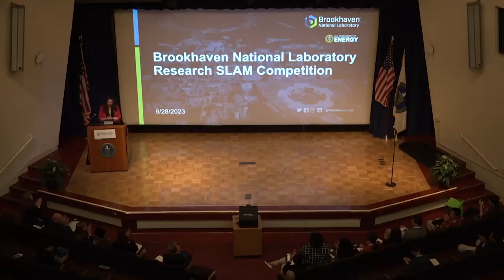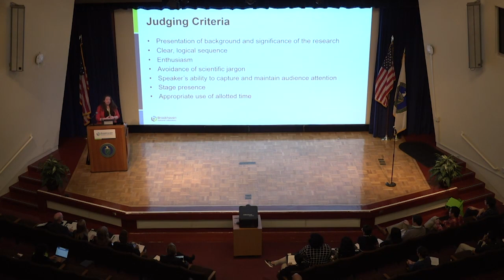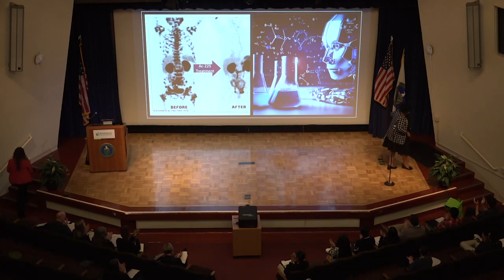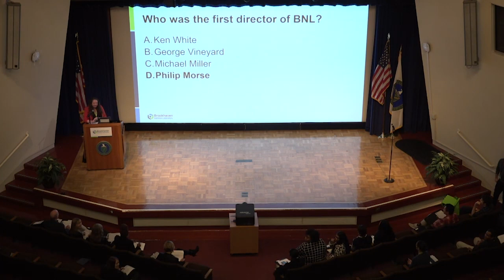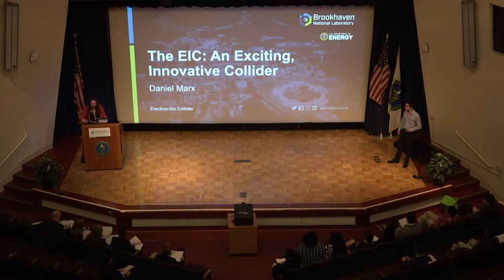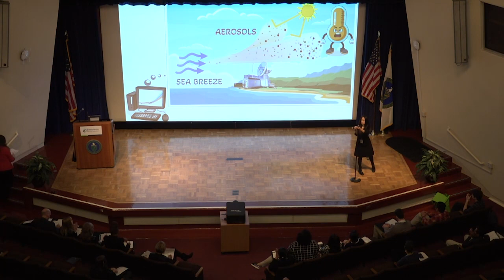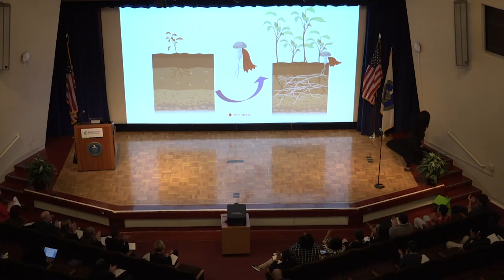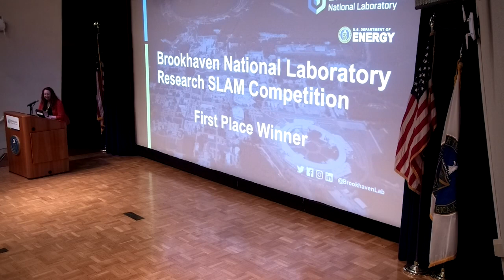2023 Research SLAM Competition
Thirteen early career scientists and postdocs gave three-minute talks on their research—prepared for a general audience—during Brookhaven Lab’s first research SLAM competition on Sept. 28, 2023.